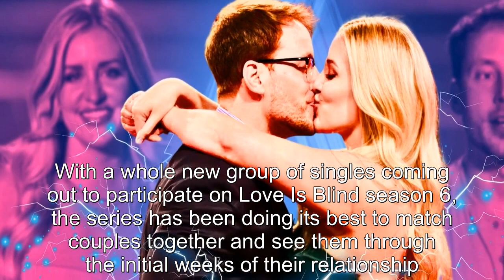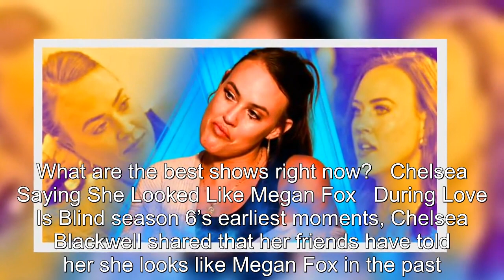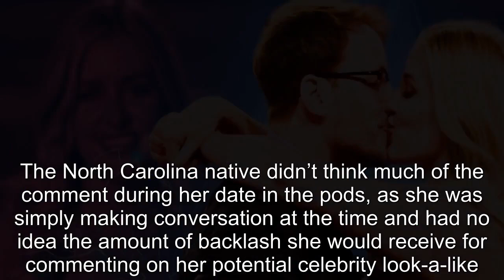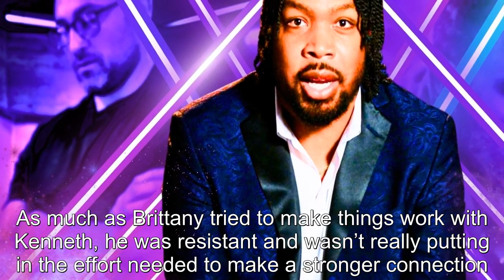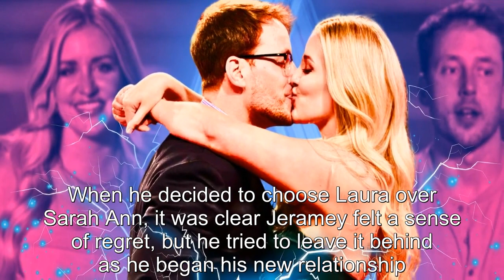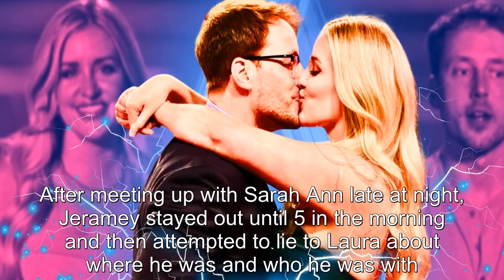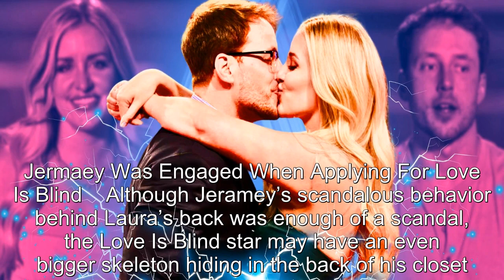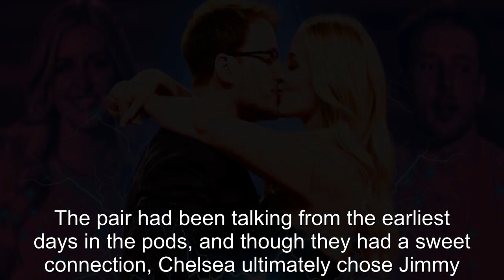Love Is Blind Season 6's Biggest Scandals Explained